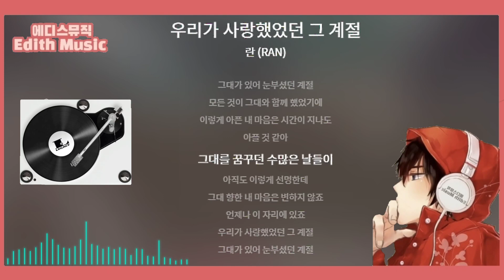란 (RAN) - 우리가 사랑했었던 그 계절 [피터판다 (PETER PANDA) OST Part.1] ----- (발라드)